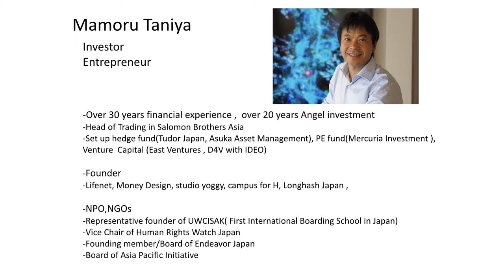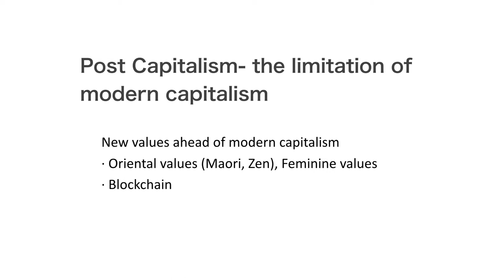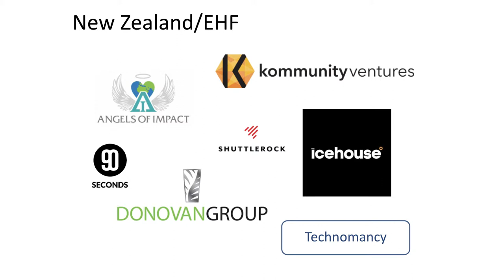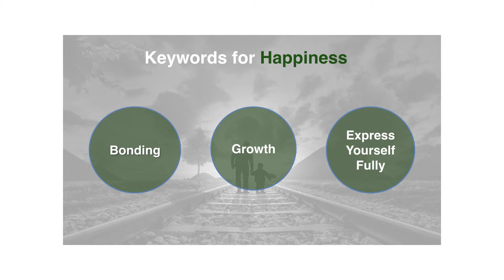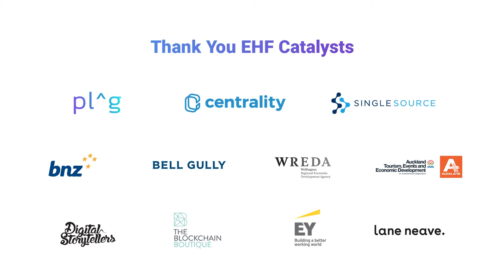Beyond the Limitations of Modern Capitalism - Mamoru Taniya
Investor and EHF Fellow Mamoru Taniya discusses the limitations of modern capitalism, and the shift towards funding projects that can have positive impacts for people and the planet as well as profit.